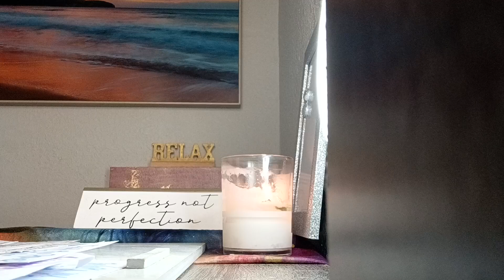FULL MOON IN VIRGO LEGGO THAT EGO FOR YO VATO AND THE JUDGEMENT ON LAND